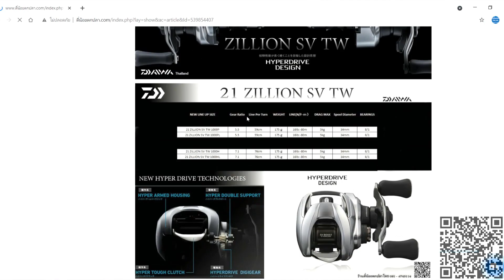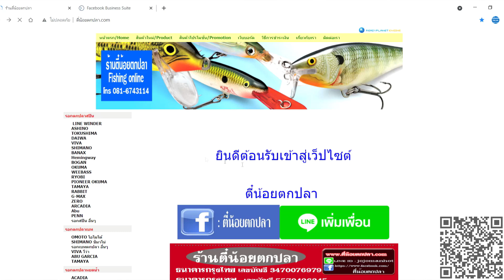ปลายโซลิดกับปลายเต็ม อารมณ์ความรู้สึกกับการใช้งานเหยื่อเล็ก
📭 : สอบถามติดต่อสั่งสินค้าได้ที่ INBOX
🆔 : ID LINE : @852gzrwk

⛔️ : ติดตามข่าวสารของเราใหม่ๆได้ที่
🖥 : Page : ตี๋น้อยตกปลา